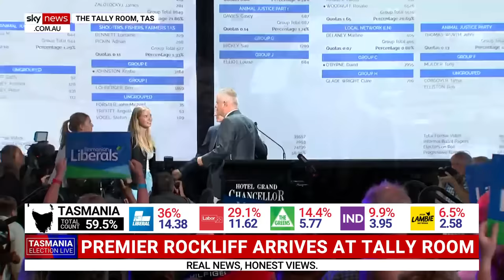‘Very poor’ result for Labor in Tasmania election: Jeremy Rockliff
Liberal Premier Jeremy Rockliff says the Tasmanian Labor Party has seen a “very poor” result in Saturday’s state election.

Mr Rockliff said Tasmanians have “delivered a very clear message”.

“I want to assure each and every Tasmanian that we’ve heard it,” he said on Saturday evening.

“Tasmanians have not voted for a change of government.

“Make no mistake, this has been a very poor result for the Labor Party of Tasmania.”